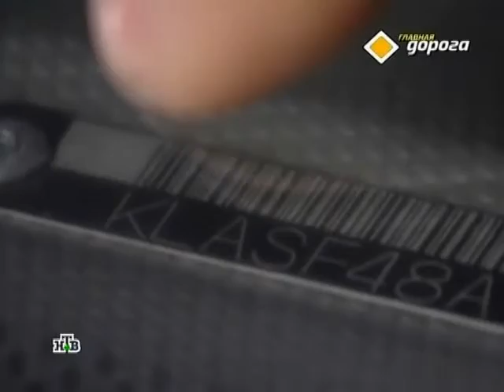Chevrolet Aveo - Секонд Тест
Chevrolet Aveo 1.4 2004
Корейская малолитражка с итальянским дизайном и американской эмблемой.
На что жалуются владельцы и автомеханики? Выбираем подержанный Chevrolet Аveo - на рынке, полигоне и в сервисе!